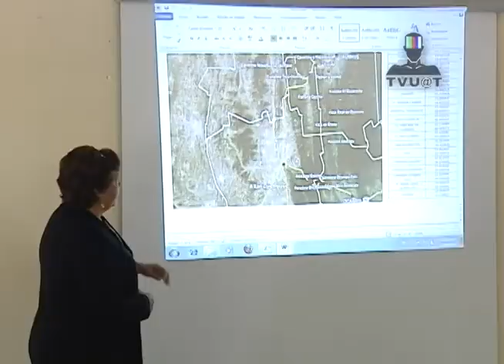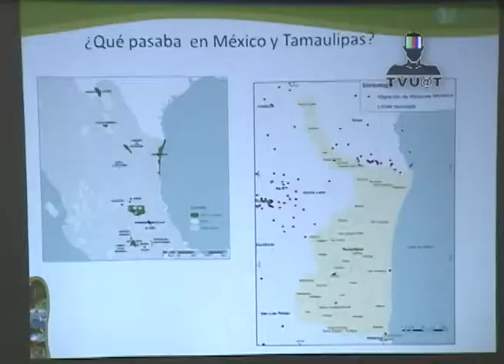Curso de Monitoreo de la Mariposa Monarca se instruye en Jaumave.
Se busca checar el camino que sigue este insecto en su paso de Canadá al Estado de Michoacán y del Estado de México, se trata de conocer más acerca de ella, se trata de contribuir a saber cómo y de que manera poder proteger a esta especie de la cual se ha diezmado su población en los últimos años, por ello la CONAN, El Gobierno del Estado y la UAT llevaron a cabo el Curso de Monitoreo en el Municipio de Jaumave, Tamaulipas.